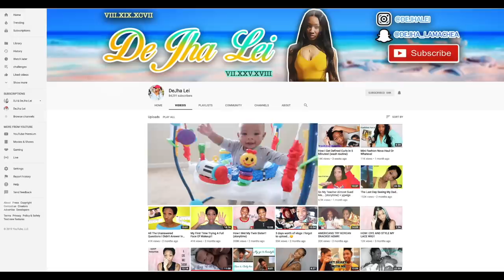Reading My Subscribers Secrets!!